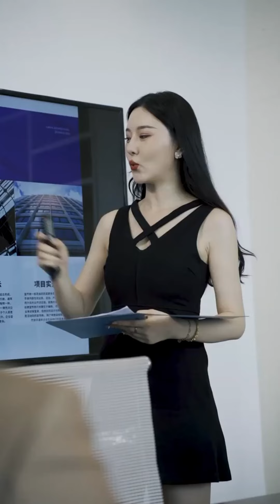都市最强狂兵 06 兵王 复仇 战神 美女总裁被套路会所难保 撒娇求助仍被拒绝 City's Strongest Berserker【中英字幕】